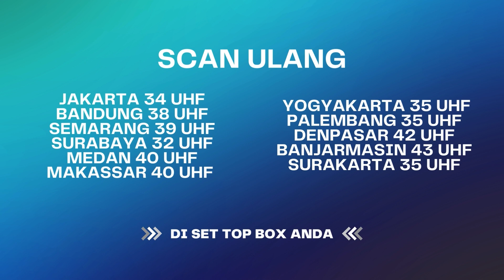Eliza Tinggal Nunggu Moment Reza Membun*hnya | Bawang Putih Berkulit Merah ANTV Eps 96 (2/10)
000004
004048